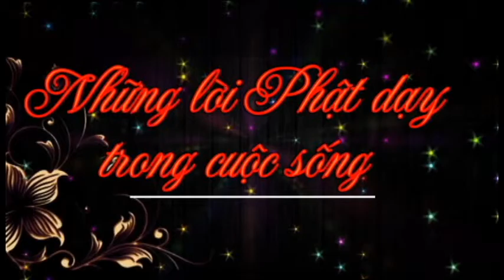PPDS 1013 P1